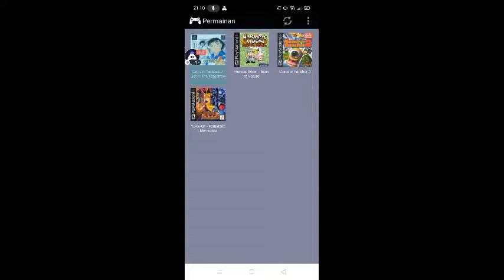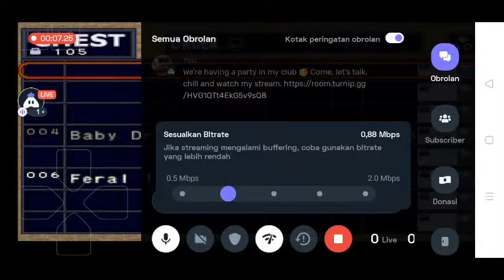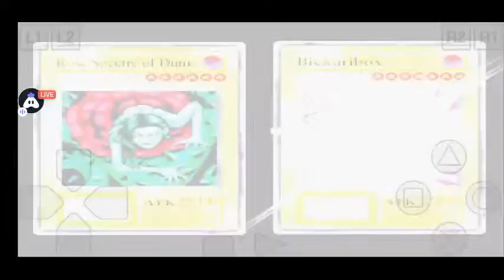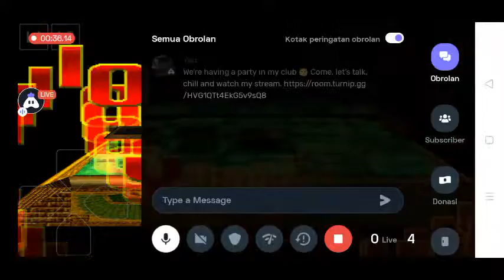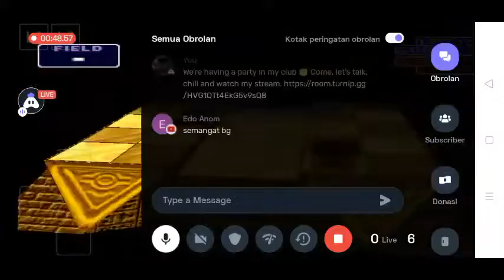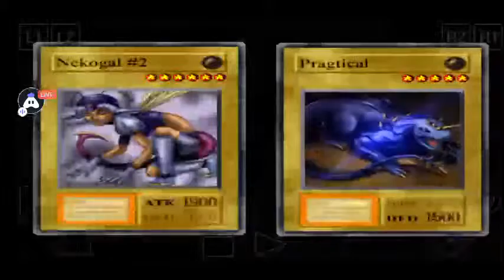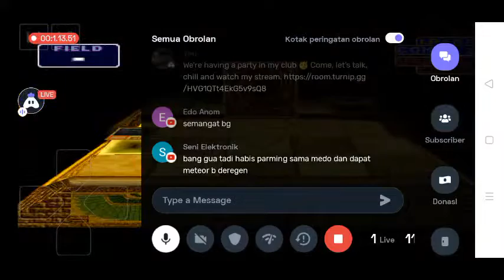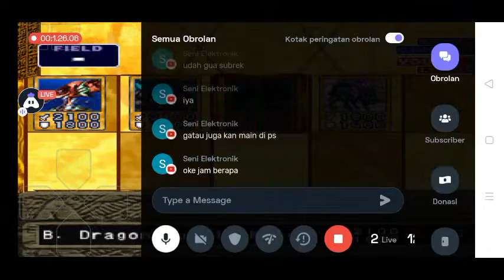NAMATIN YU-GI-OH FORBIDDEN MEMORIES TANPAT CHEAT #7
Bantu support juga dengan klik link di bawah agar gua bisa live menggunakan leptop atau PC karna gua belum ada PC atau ga leptop

Today I am streaming mobilelegends. Other popular games:
PUBG Mobile
Garena Free Fire
Among Us
Call of Duty Mobile
Fall Guys
Fortnite
Roblox
Minecraft